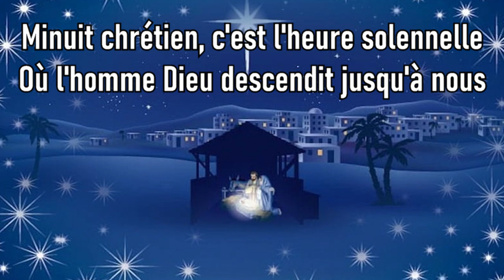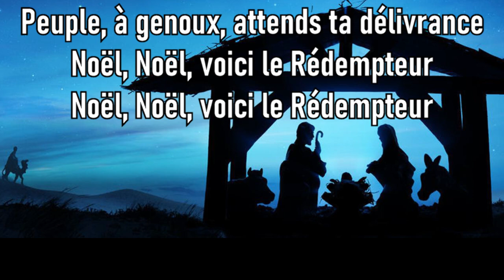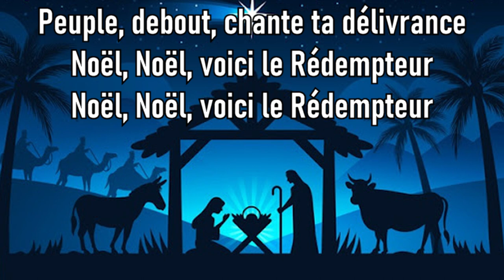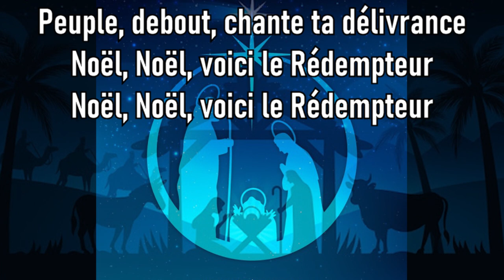minuit chrétien chorale saint louis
Minuit chrétien - chanté par la chorale de Saint-Louis-de-Kent.